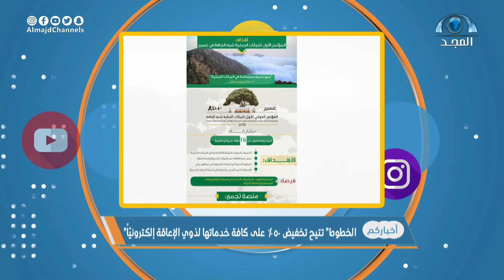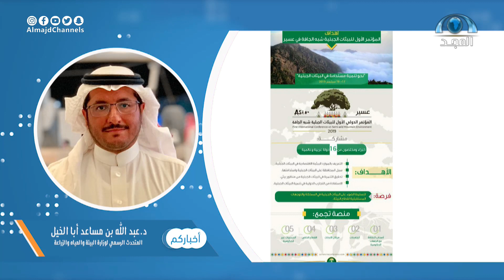مداخلة د. عبدالله أبا الخيل حول: المؤتمر الأول للتنمية المستدامة في البيئات الجبلية.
" برنامج أخباركم "
برنامج للرصد اليومي يعرض أهم المستجدات المحلية في الإعلام الجديد
من الأحد إلى الخميس

تقديم :
عبدالحكيم السيف
خالد اليوسف
عبدالله حبيب
خالد أبو محفوظ
عبدالعزيز العواجي